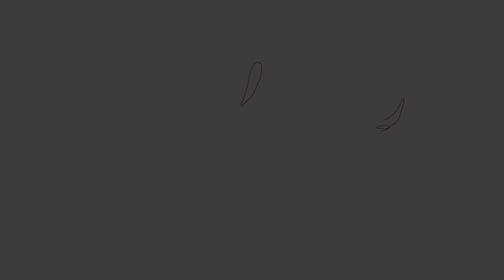Final Performance - VICES TO VIRTUES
An act about vices to virtues presentation by Students & Teachers of SACRED HEART Senior Secondary School B.R.S Nagar, Ludhiana